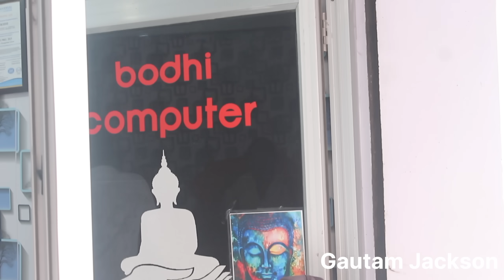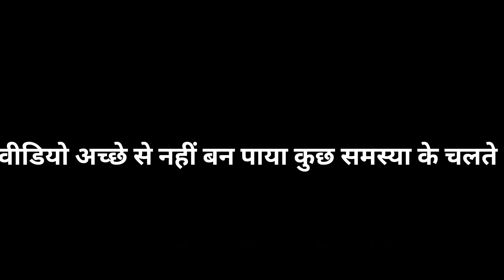बेवकूफ मेहरारू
गौतम जैक्सन को लगा नौकरी||बिनेश्वर चाचा का नया कॉमेडी वीडियो @UdaydoctorBodhgaya  @GautamJackson

Instagram id

editing by 👉@Dancer Gautam Sharma

Director  by... Pintu doctor👇

story   👉 gautam Jackson and pintu doctor

Raushan Kumar

All members..

Camra man...👉 @dancergautamsharma

(1) @Dancer Gautam Sharma